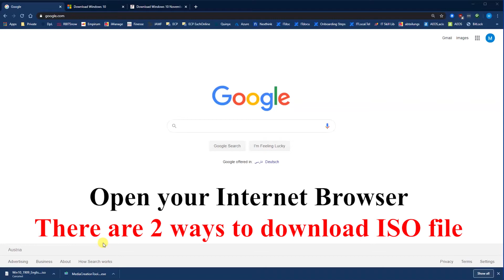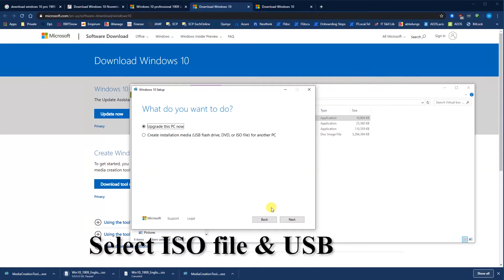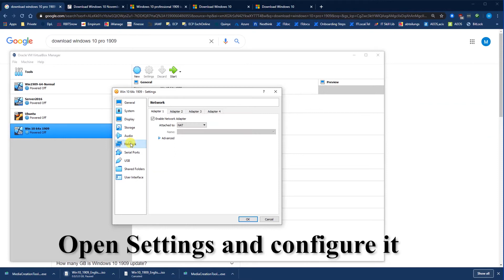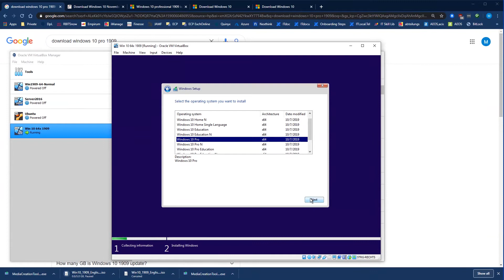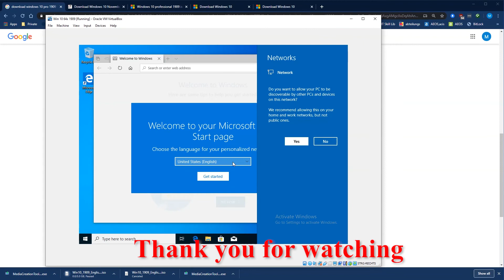How to Install Windows 10 1909 on VirtualBox (Step by Step Guide)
How to install windows 10, 1919 on VirtualBox step by step guide, download windows 10 1919 Image file directly or with MediaCreationTool.